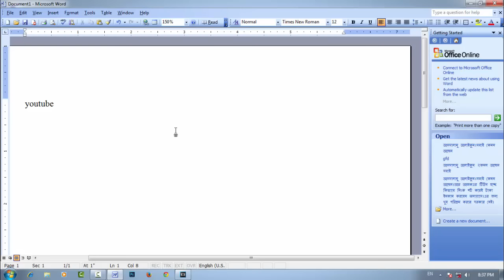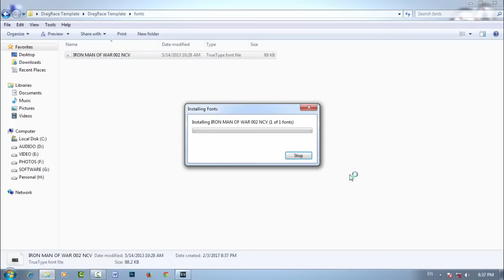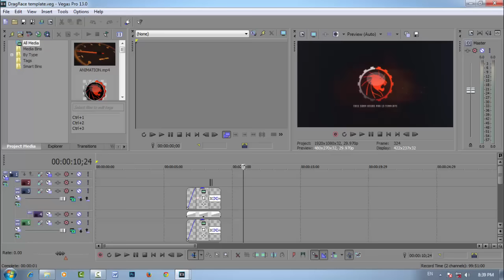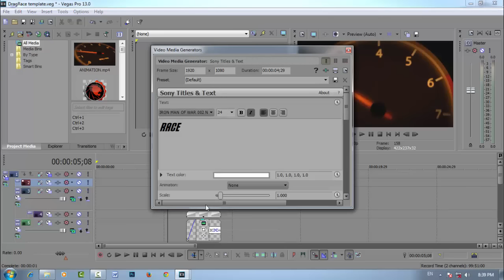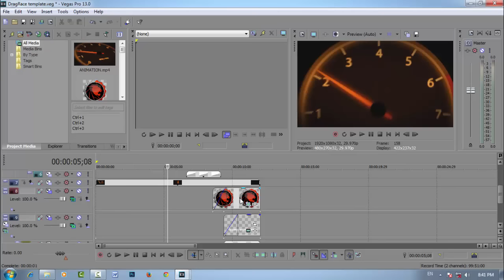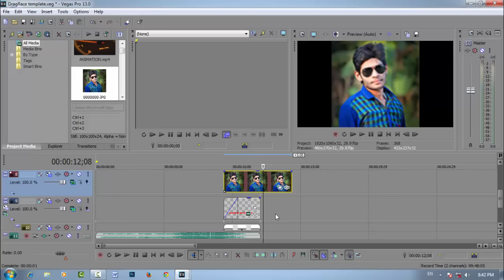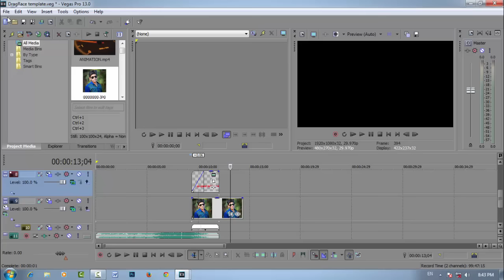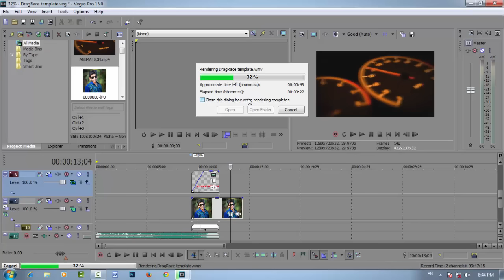Intro Outro Make Easily Sony Vegas Pro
ajke dekhabo,
kivabe apnara sony vegas pro diye easily intro ebong outro banaben 2 minutes er moddhe.
er jonne aponake prothomje intro templete download korte hobe.
youtube e free  sony vegas intro likhe search dile onek templete paben.sekhan theke jeta posondo tar video description e download link paben.link e click kore download korben.
tarpor amar video dekhe professional intro baniye niben.